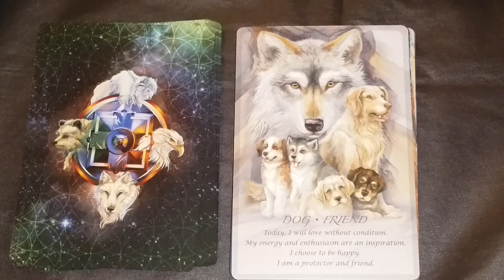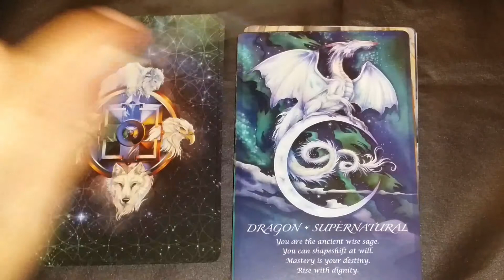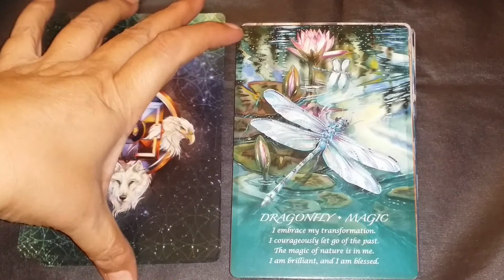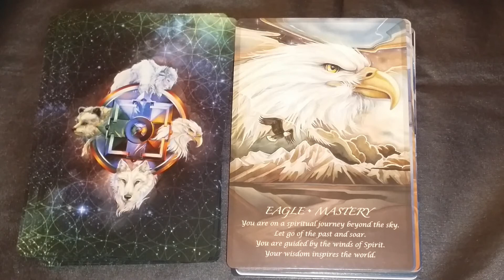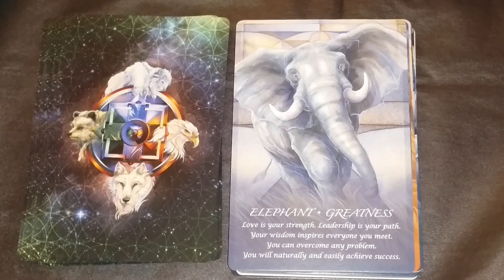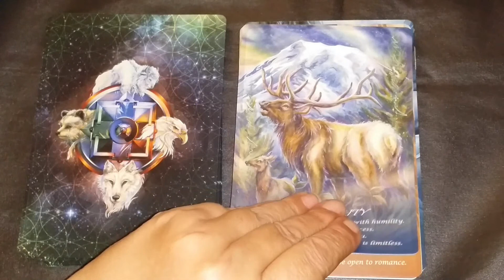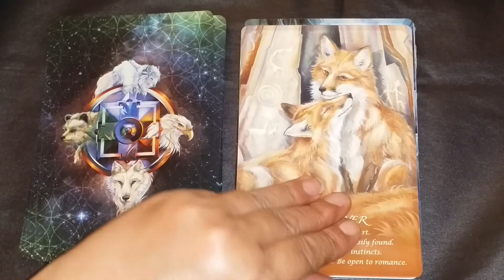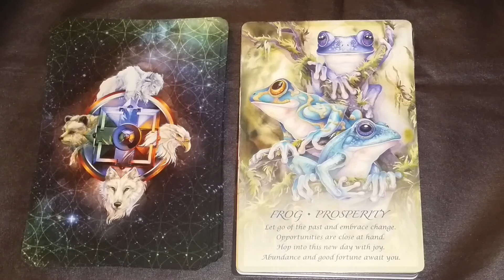Tarot Review Spirit of the Animals Oracle Part 2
Thank you for visiting my channel:
This video goes over Spirit of the Animals Oracle by Jody Bergsma. This is a 52 card deck that is different from a regular tarot deck and comes with a 116-page guidebook.
I read the descriptions from the guidebook for each card.

Spirit of the Animals Oracle Cards

Please Let me know in the comments how you are liking this deck, also if you would like for me to review a tarot deck, please let me know in the comments so that I can get the deck, do some research and create a video series going through each of the cards for that deck.